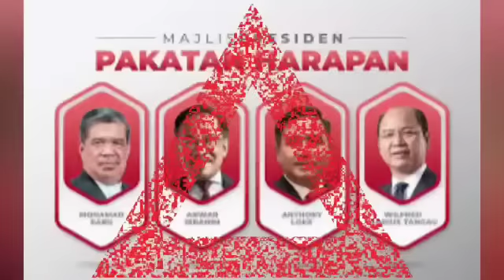KETUA HAKIM DEDAH PUNCA UTAMA NAJIB KALAH DI MAHKAMAH